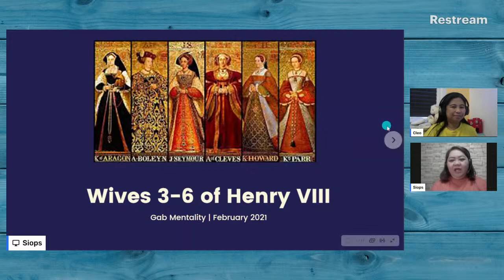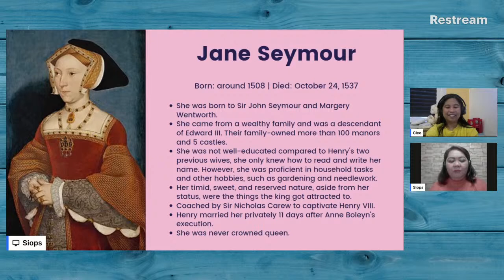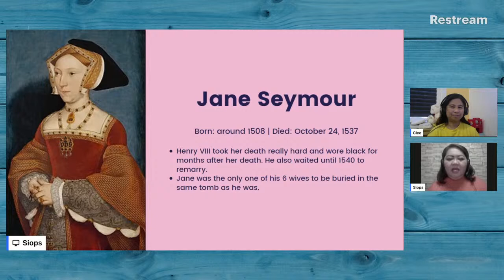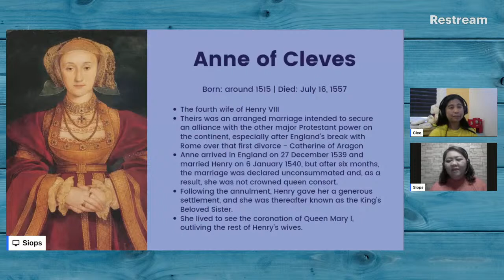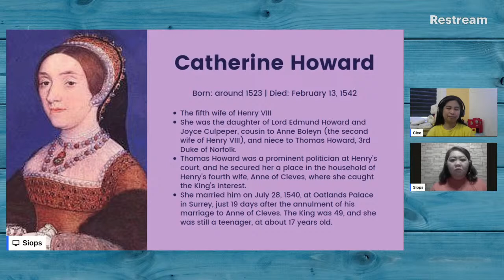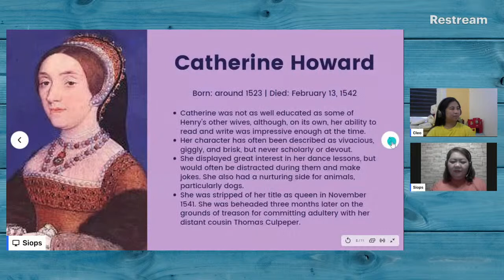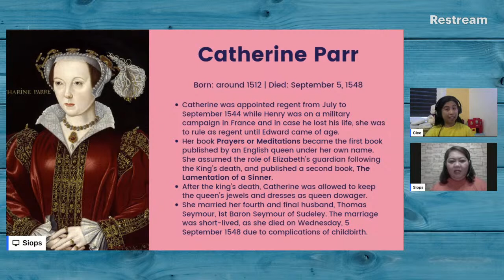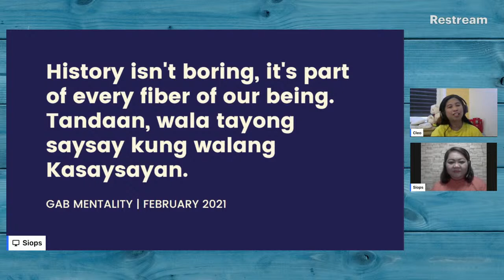Gab Mentality Episode 3 - The Six Wives of Henry VIII Part 2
Join us for Part 2 of our series about the Six Wives of Henry VIII.

Last week, we spilled the T on Katherine of Aragon and Anne Boleyn- However, Henry went on to have 4 more wives after divorcing and beheading his first and second wife.

In this episode, we will meet his next wives and learn what became of them.

If you missed Part 1, click on this link to meet Wives 1 and 2.